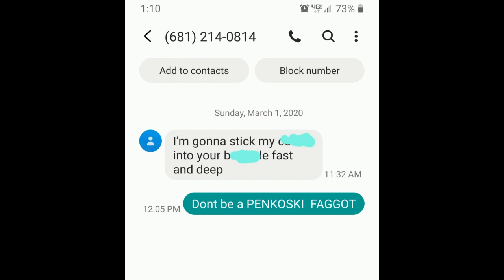Sodomite Threatens to Sodomize me and then this happens....